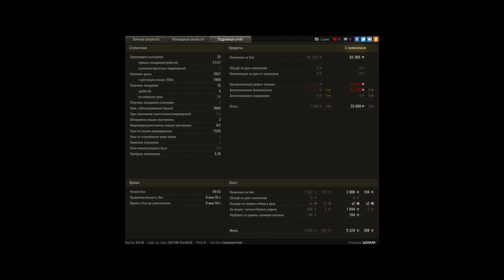бой получился норм